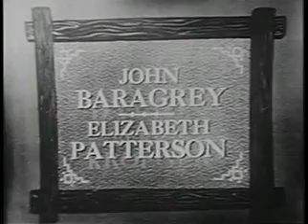Studio One in Hollywood : Little Women: Jo's Story 1950 Drama TV Show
Louisa May Alcott's autobiographical account of her life with her three sisters in Concord, Massachusetts in the 1860s. With their father fighting in the American Civil War, sisters Jo, Meg, Amy and Beth are at home with their mother, a very outspoken women for her time. The story tells of how the sisters grow up, find love and find their place in the world.